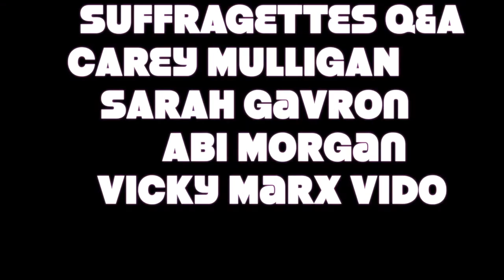SUFFRAGETTES Q&A WITH CAREY MULLIGAN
SUFFRAGETTES Q&A  WITH CAREY MULLIGA,  DIRECTOR: Sarah Gavron WRITERS: Abi Morgan.  VIDEO:  Vicky Marx